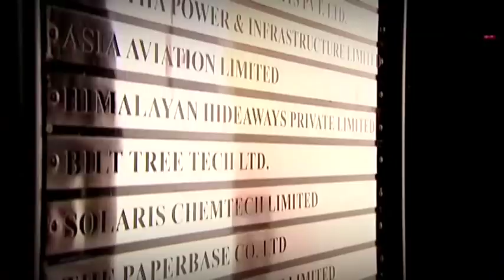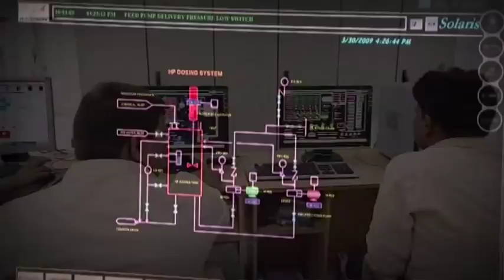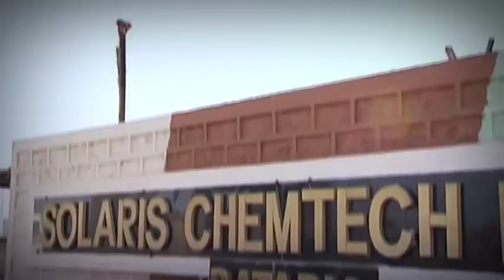Corporate film for the AVANTHA Group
An action packed corporate film for the AVANTHA Group